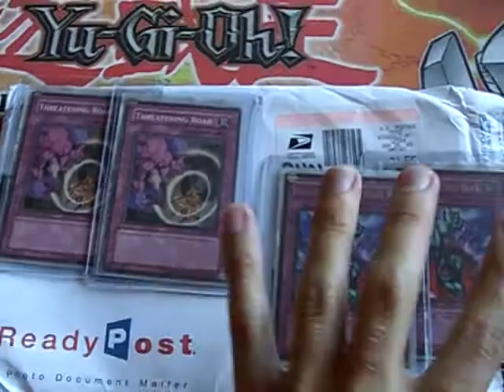Trusted Trader: Animehound1.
I promise i  will have better vids up soon  its just when i trade online I need to make these vids.